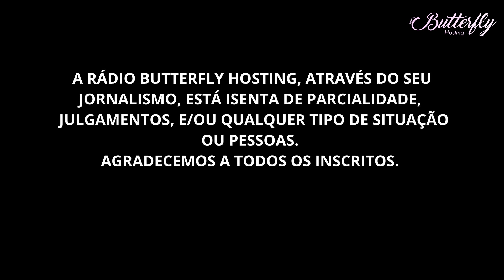POLÍCIA AMBIENTAL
PRENDE TONELADAS DE PEIXES PROIBIDOS!